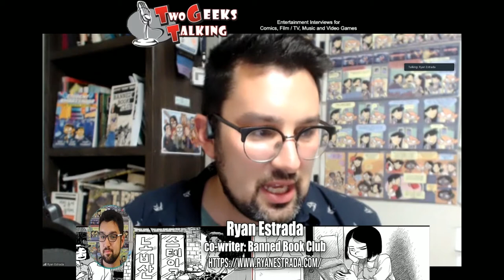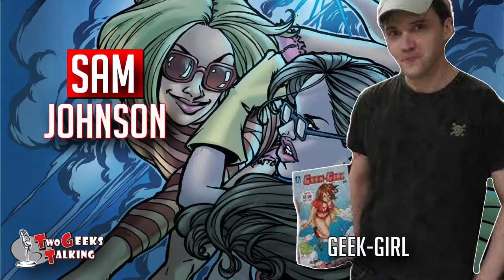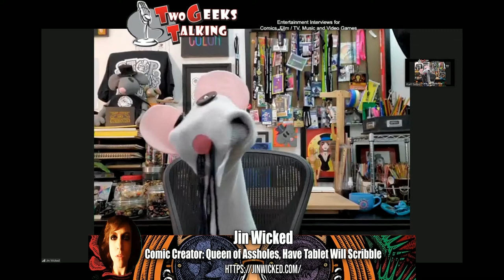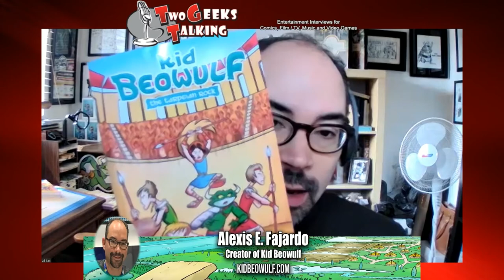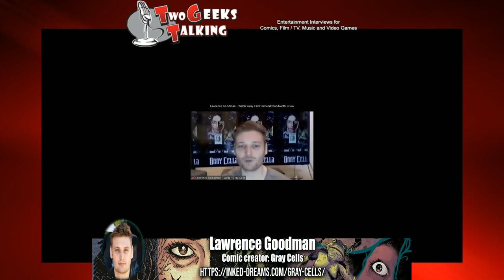2021 Year in Review: Best of Two Geeks Talking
2021 Year in Review: Best of Two Geeks Talking

Two Geeks Talking in 2021 had a tremendous year in terms of interviews and milestones.
Second, the quality of interviews from a technology standpoint improved (editing & other aspects).

Finally, the guests that came on the show to talk about their creative process, their passion for what they are creating whether it was comics, acting / directing in a feature film or webseries and so much more.

I was able to check off a few names from my interview list like Wes Molebash and Scott Reed, but I want to interview more creative people in 2022.

Are you in the Entertainment Industry? Want to promote your creative work on the show? Schedule yourself today

Thank you all for being part of Two Geeks Talking, whether you've been a guest, promoted the show through social media, subscribed to the channel or told a creative friend about the show. Every bit helps and I can't wait for 2022.

Chapters:
Actress Kristen Vaganos - 0:05
Director Patrick Rea - 1:23
Writer Eric Winkler - 2:44
Barry Linck creator A Phineus Story: Magician for Hire comic - 4:25
Mary Kapogeorgakis creator The Strange Case of Dr. Jekyll & Mr. Hyde comic - 6:10
Russell Lissau creator The Hardways comic - 8:10
Madeleine Holly-Rosing creator Boston Metaphysical Sociey comic - 10:19
George Michail creator Resillient comic - 12:38
Rod Espinosa creator Adventure Finders comic - 14:38
Mark Stokes creator Zombie Boy Comics - 18:15
Raven Perez creator Raven's Dojo comic - 20:55
Frank Forte creator Warlash & Bob's Burgers comic - 25:29
Mitzi Bajet creator The Nowhere Tree comic - 29:11
Ryan Estrada co-creator Banned Book Club comic - 31:11
Sam Johnson creator Geek-Girl comic - 33:58
Jin Wicked creator Queen of Assholes comic - 35:34
Sean Kleefeld author Comics Studies series: Webcomics - 40:34
Alex Schumacher creator Mr. Butterchips comic - 45:46
Actor Gary A Wales from Game of Thrones, RAGE - 50:15
Chris Osborne Host Play Comics podcast - 52:55
Ryan Curtis creator Slums of the Empire City comic - 54:43
Jack Mulqueen creator Nightlife Noir comic - 57:45
Trevor Mueller creator Webtoon Nexus Point comic - 59:03
Wes Molebash creator Travis Daventhorpe For The Win comic - 1:02:42
Chris Walsh author The Gold & Steel Saga - 1:06:04
David Pepose creator The O.Z. comic - 1:08:55
Krishna Sadasivam Professor of Illustration & Graphic Design - 1:10:40
Jeffrey Burandt creator KILLER BAD comic - 1:13:13
Actor Stephen Kogon creator of The Groad Show - 1:15:15
Jenn Brazas creator/designer Savage Sparrow Studios - 1:17:40
Matthew Summo creator The Bardic Verses - 1:20:32
Casey Allen & Peter Woods creators Voodoo Chile - 1:21:59
Rylend Grant creator Suicide Jockeys / Banjax comics - 1:24:40
Lesly Julien & Brian Flint writer/artist Savage Wizard comic - 1:27:49
Scott Reed creator HARK comic - 1:29:57
Alexis E. Fajardo creator Kid Beowulf comics - 1:32:16
Icy Sedgwick author / Host of Fabulous Folklore podcast - 1:36:32
Dan Price & Casey Allen creator Bigfoot Knows Karate comic - 1:38:27
Rachel Allen Everett creator The Manderfield Devil comic - 1:41:21
Mike Kingston creator Headlocked wrestling comics - 1:42:57
T. Garrett Petersen co-creator Deliverance comic - 1:44:09
Philip Maira creator Crackle vol 1 - 3 comics - 1:45L54
Rob Multari creator Night Wolf / Snow Paw comics - 1:47:26
Logan Leshane author Into Ebanmoor series - 1:49:48
Lawrence Goodman & Kay the Artist creators Gray Cells comic - 1:51:23
Dirk Manning comic writer Butts in Seats Tony Schiavone comic - 1:55:59
Eddie deAngelini owner Hi-De-Ho Comics & creator Collectors comic - 1:59:59
Madeleine Holly-Rosing creator Boston Metaphysical Society audio drama - 2:01:47
Ryan Drost creator Stealth Hammer / Host Star Joes podcast - 2:03:45
Kennedy Philips creator Magus Elgar audio drama - 2:05:01
Dirk Manning comic writer How To Kickstarter your Campaign - 2:08:33
Anthony Ruttgaizer creator Chance for Survival comic - 2:12:51
Monty Nero creator Death Sentence comic - 2:16:57